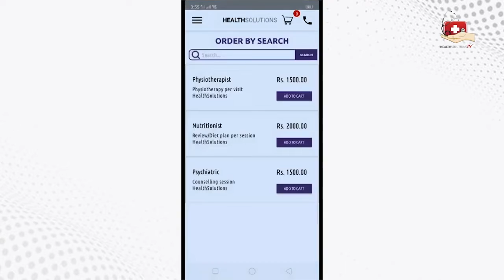"How To Control Excessive Hunger ?" l Report l Healthsolutions l Healthsolutions Tv